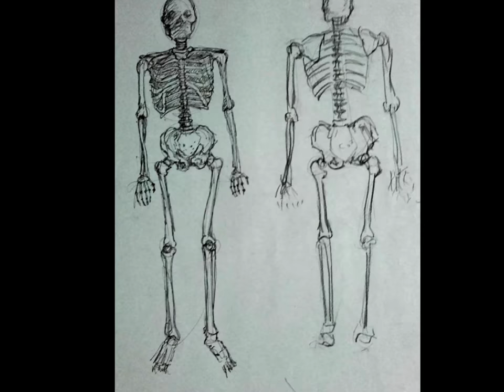ART ACTIVITIES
there are the best artwork in this channel. line art, sketching figure, oil painting, watercolor painting, life drawings, acrylic paint, pencil sketches, charcoal pencil & pen face drawing.